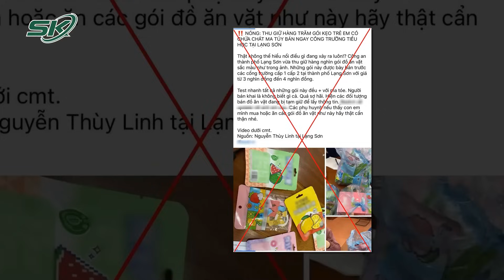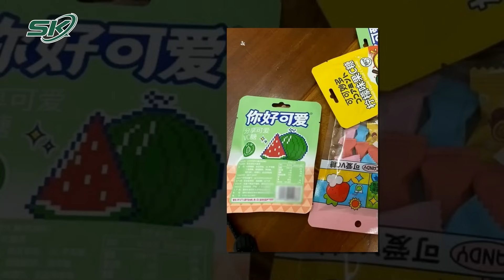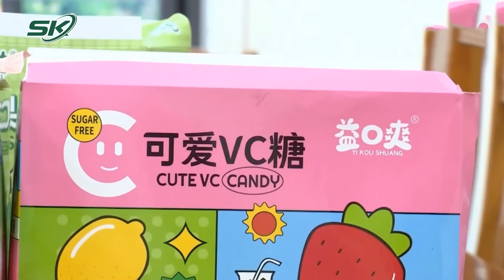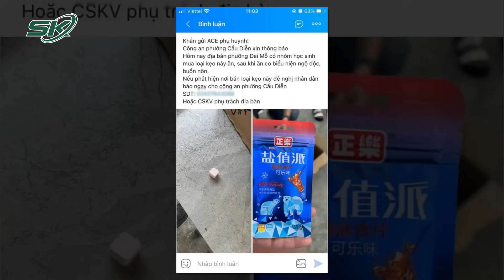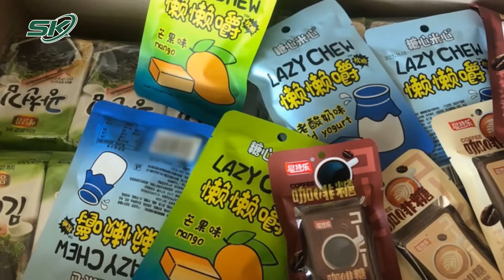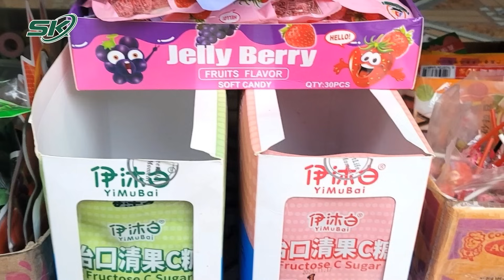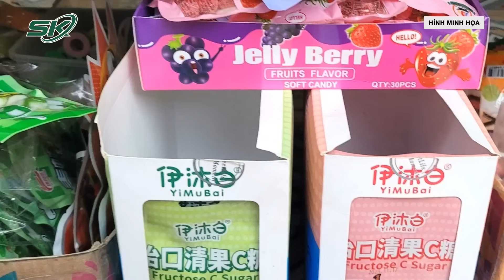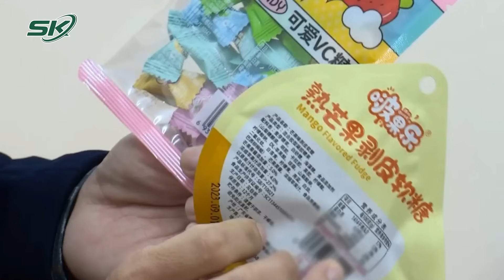Người Bán Hàng Cổng Trường Vụ 11 HS Ngộ Độc Do Ăn Kẹo Lạ Ví Như Uống Rượu, Ít Thì Không Sao | SKĐS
SKĐS | Liên quan đến vụ hàng loạt học sinh ngộ độc nghi do ăn phải kẹo lạ tẩm ma túy bán trước cổng trường gây xôn xao dư luận những ngày qua đang là tâm điểm quan tâm của các vị phụ huynh. Mới đây tại Hà Nội, 11 em học sinh tại một trường học trên địa bàn cũng đã bị ngộ độc do ăn kẹo của người phụ nữ bán trước trường. Theo lời người phụ nữ này, do thấy giá kẹo giá thành rẻ nên nhập về bán. Đáng chú ý, người này cho rằng do các em ăn nhiều nên mới xảy ra tình trạng như vậy giống như người uống rượu.

Mời quý vị và các bạn xem thêm: Danh Tính Người Lan Truyền Thông Tin “Kẹo Bán Ở Cổng Trường Chứa Ma Túy”: Là Một Nữ Công An